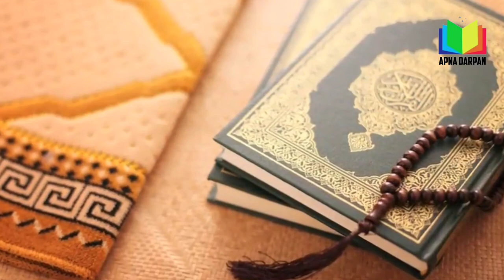Islam and Science || Exclusive || Academic Lecture of Allama Aqeel al Gharavi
Apna_Darpan ApnaDarpan Apna Darpan

Student of Hazrat_Imam_Jafar_e_Sadiq
Jābir_ibn_e_Ḥayyān (806−816) is the purported author of an enormous number and variety of works in Arabic, often called the Jabirian corpus. The works that survive today mainly deal with alchemy and chemistry, magic, and Shi'ite religious philosophy.

Born: 721 AD, Tous, Iran
Died: 813 AD, Kufa, Iraq

Ayatullah Syed Aqeel-ul-Gharavi (آيت الله السيد عقيل الغروى‎) also known as Allama Aqeel-ul-Gharavi (born 2 February 1964) is a leading Indian Twelver Shia scholar, philosopher, thinker, writer, poet, educationist, community activist, critic, columnist and a mujtahid Presently, Aqeel-ul-Gharavi is acknowledged as one of the most famous and senior scholars of Shia Islam around the world.] He was the principal of Hawza-e-Ilmia Jamia-tus-Saqalain, Delhi and is the current chairman of Safinatul Hidaya Trust, India. He is the vice-President of All India Muslim Majlis-e-Mushawarat and member of All India Muslim Personal Law Board. Syed Aqeel is also a member of the Majma Jahani Ahlulbayt, Iran. Gharavi supervises PhD students at the Aligarh University, India] In addition to all of these, he also serves as patron of Imamia Islamic University, Delhi and secretary of Forum of Philosophers, India.